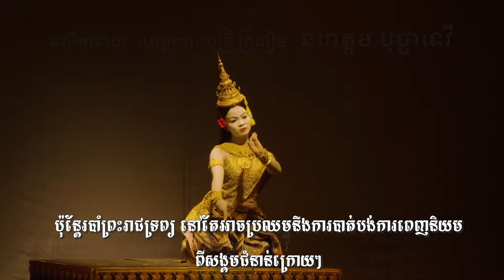Intro គម្រោង៖មជ្ឈមណ្ឌលសិក្សាស្រាវជ្រាវសិល្បៈរបាំព្រះរាជទ្រព្យ​ MP4